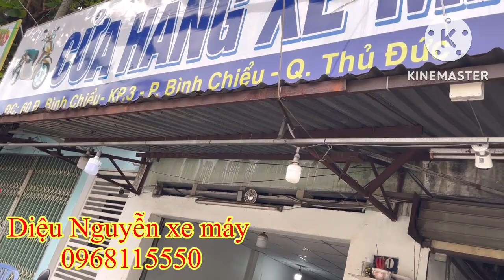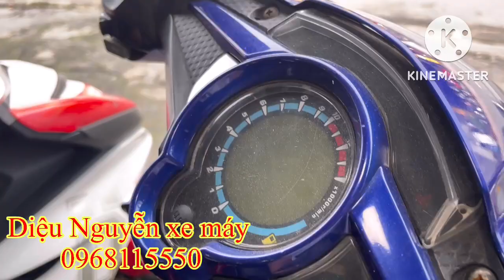Đầu tháng e xả hết lô xe giá rẻ chưa từng có, nhiều xe rẽ đi làm bao ngon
E xả lô xe giá rẽ chưa từng có
Tri ân khách hàng cuối năm
Nhanh tay bà con mình ơi